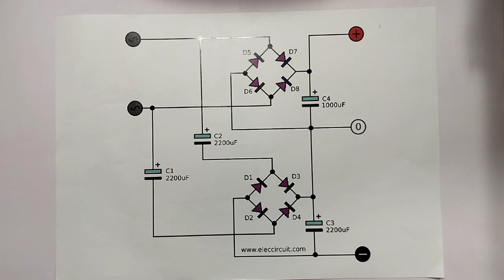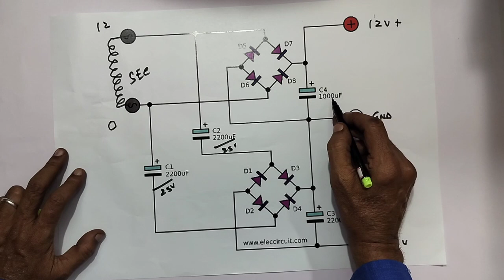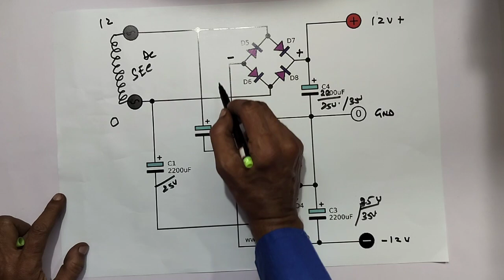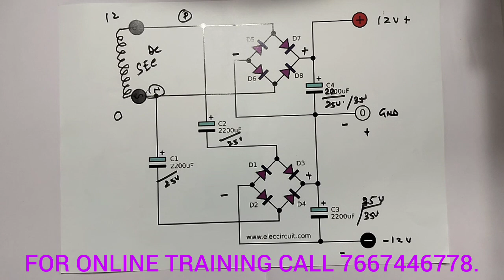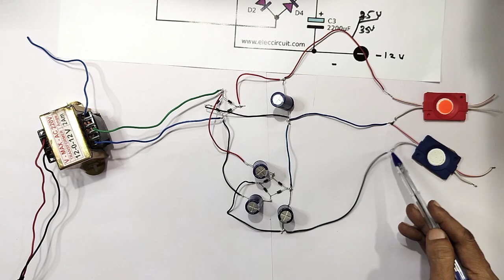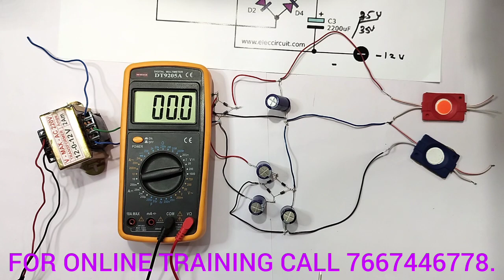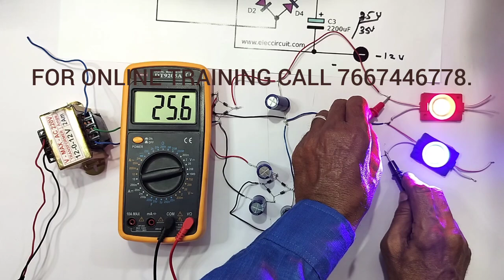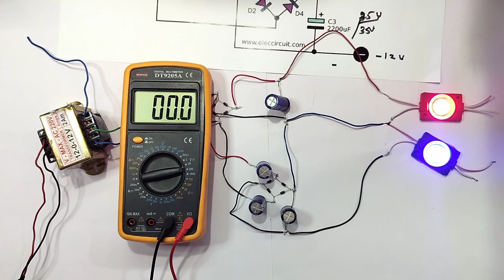HOW ? TO CONVERT DUAL POWER SUPPLY BY USING SINGLE POWER SUPPLY, CIRCUIT DIAGRAM WITH WORKING DEMO 4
IN THIS VIDEO WE ARE EXPLAINING ALL DETAILS ABOUT...HOW TO CONVERTER DUAL POWER SUPPLY, BY USING SINGLE POWER SUPPLY. CIRCUIT DIAGRAM WITH PRACTICAL WORKING DEMONSTRATION